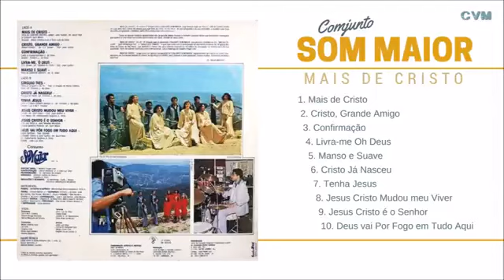Grupo Som Maior - Mais de Cristo / Álbum Completo